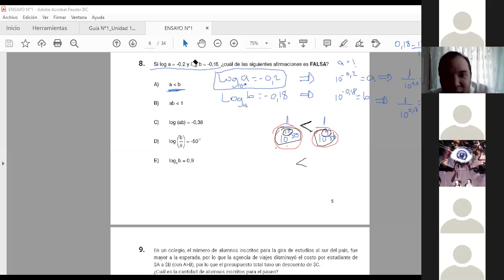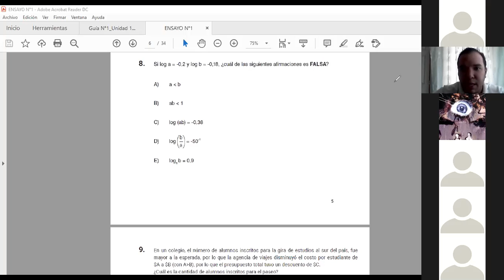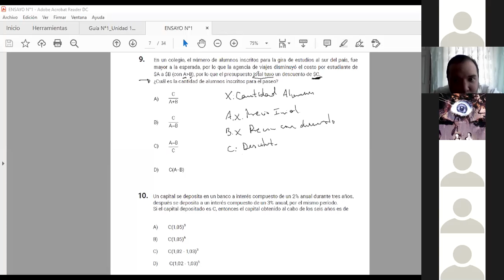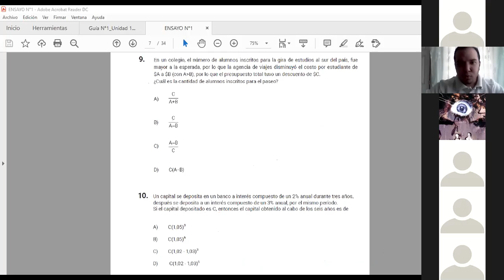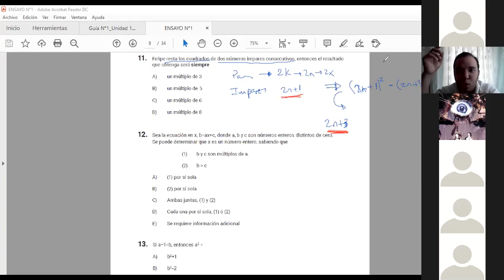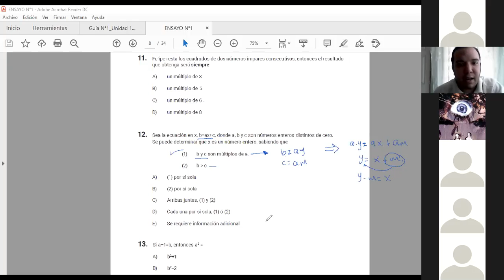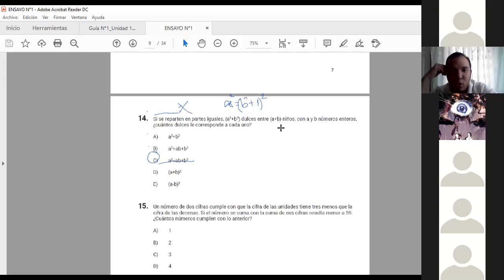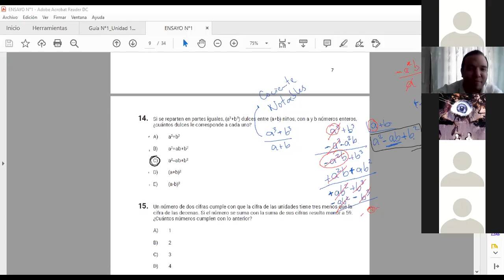Matemática PTU Resolución de ejercicios PTU Aritmética y álgebra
Clase de Matemática PTU. Resolución de modelo PTU Aritmética y álgebra

Sugerido a: Estudiantes de media y/o estudiantes en proceso de admisión universitaria que tengan dudas claves en los contenidos. Profesor de Matemática y Física On line

Asesorías personalizadas en Santiago, Chile:
Atención grupal (Presencial u On line):
* Física
* Estadística
* Contabilidad
* Investigación de Operaciones
* Estática...